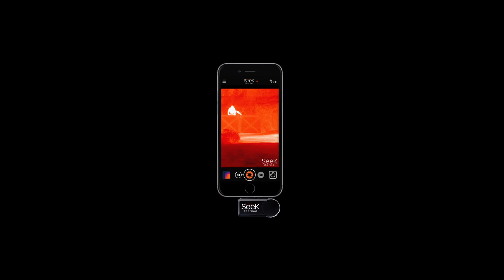Thermal imaging for police officers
A police officer explains how using thermal cameras helps them spot suspects hiding in the bushes